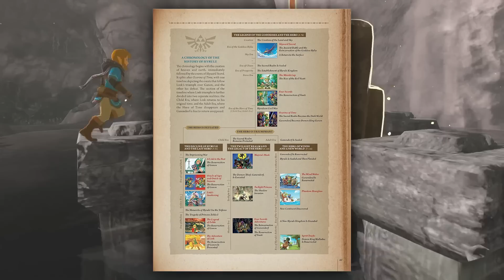Pokręcone teorie graczy… które mają sens!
Niedopowiedzenia w growych historiach lub właśnie wskazówki zostawiane przez twórców, często prowadzą fanów do spekulacji. Część z tych pomysłów jest wyjatkowo szalona, ale cześć... jak najbardziej ma sens.

Znajdź też nas na:
Instagramie Jordana: